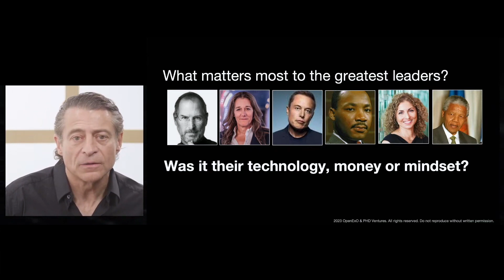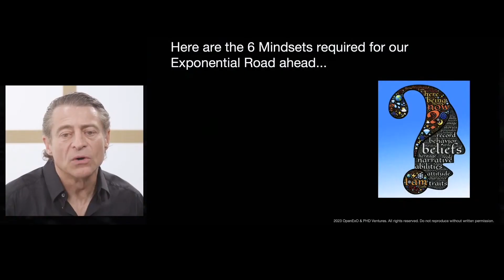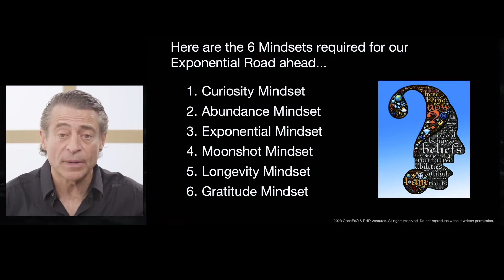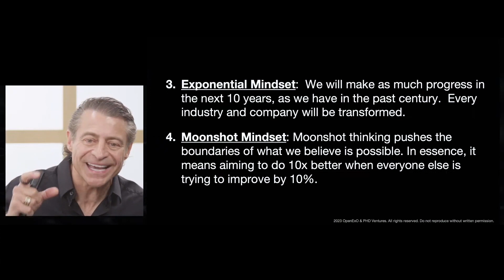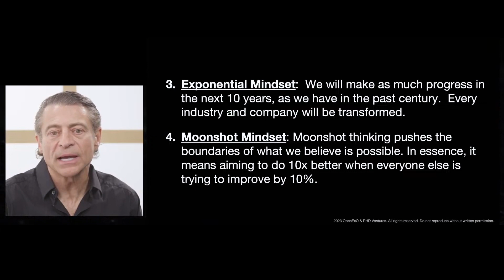Reprogram Your Mind for the AI and Tech Revolution | Exponential Organizations 2.0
In this clip, Peter and Salim take a deep dive into Exponential Organizations, what they are, and why Exponential growth is critical for any business.

Salim Ismail is a sought-after strategist and a renowned technology entrepreneur who built and sold his company to Google. He’s been featured in the most prominent publications such as NYT, Forbes, Fortune, and Bloomberg and has led lectures at the world’s greatest companies and about the future of Tech. Currently, he’s the founder and chairman of ExO Works and OpenExO.